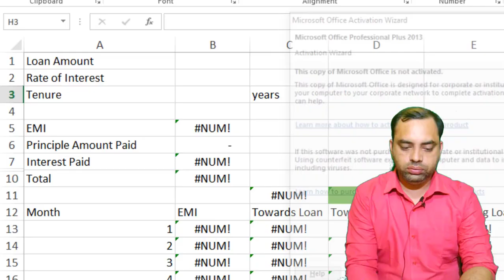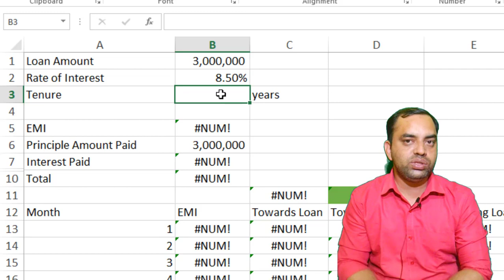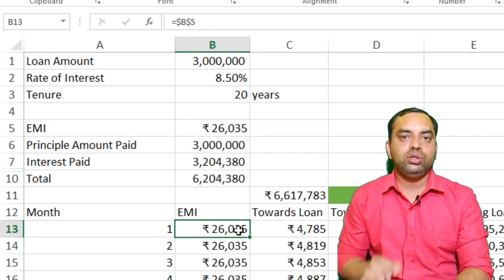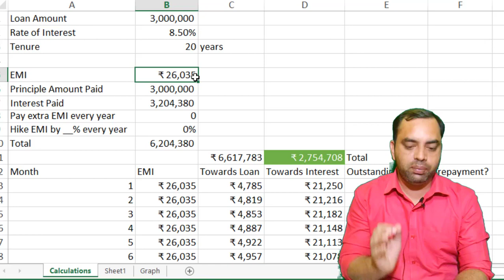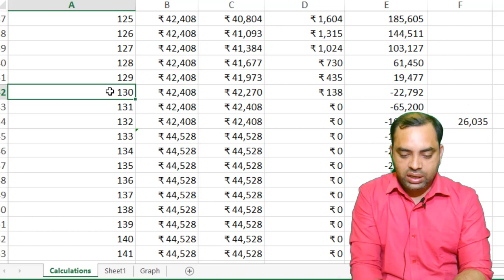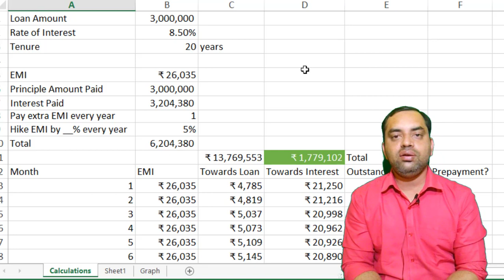Smart Strategies for a 30-Lakh Housing Loan | Your Ultimate Guide to Homeownership!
🏡 Dreaming of your own home? Excited about taking the plunge into homeownership with a 30 lakh housing loan? Look no further! In this comprehensive video, we've got you covered with expert insights and smart strategies to make your home-buying journey a breeze.

📈 Join us as we break down the nitty-gritty of a 30 Lakh Housing Loan, exploring everything from interest rates and repayment options to tips for choosing the right home loan provider. Our goal is to empower you with the knowledge you need to make informed decisions and secure your dream home without breaking the bank.

🔍 Topics Covered:
1️⃣ Understanding Interest Rates: Get a grip on the different interest rate options available and learn how they can impact your overall loan repayment.

2️⃣ Repayment Plans Demystified: Explore various repayment plans and discover which one aligns best with your financial goals and lifestyle.

3️⃣ Choosing the Right Lender: Navigate the sea of lenders with confidence! We'll share valuable tips on selecting the right financial institution for your housing loan.

4️⃣ Hidden Costs and Fees: Uncover potential hidden costs associated with a housing loan and learn how to budget effectively to avoid any surprises.

5️⃣ Financial Planning for Homeownership: Discover effective financial planning strategies to ensure a smooth and stress-free home buying experience.

Whether you're a first-time homebuyer or looking to upgrade to a larger space, this video is your go-to resource for making the most of your 30-Lakh Housing Loan. Hit play now and embark on your journey towards homeownership with confidence!